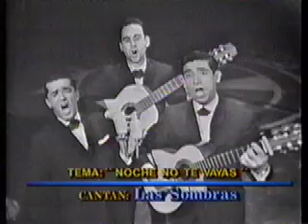Trio Las Sombras (Noche No Te Vayas)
Compuesta por Roberto Cantoral e nterpretada en esta version  por Enrique Cazares, Raul Neri y Juan Manuel Castro "El Niño" que tambien fuera Requinto De Los Galantes.